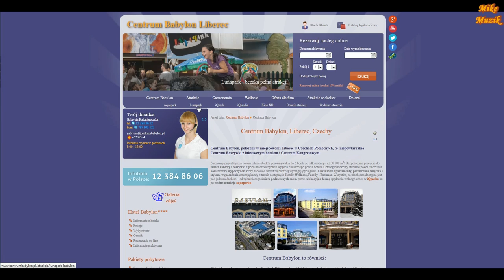Liberec - Aqua Park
Republika Czeska, Liberec, Centrum Babylon, luty 2015r.

Czech Republic, Liberec, Babylon Centre, February 2015.